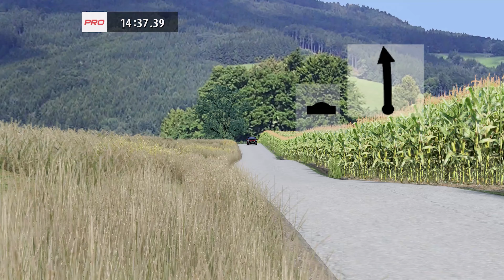RBR Pro 2021- FMOD Citroën DS3 R3-MAX (Gamepad)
Track  ZADVERICE 2
Richard Burns Rally PRO - STILL N°1

Ma config;
CPU i9 10850k
Carte mere MSI Z490 Unify
GPU ASUS TUF RTX3070 OC 8G
RAM 32Go